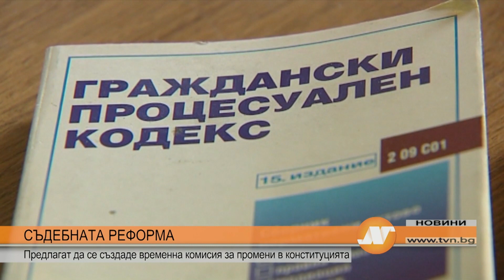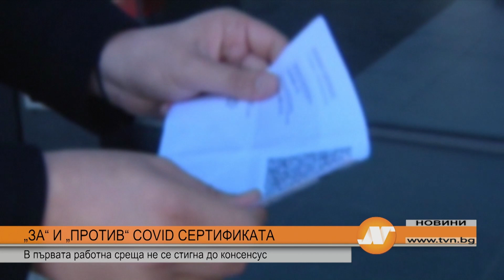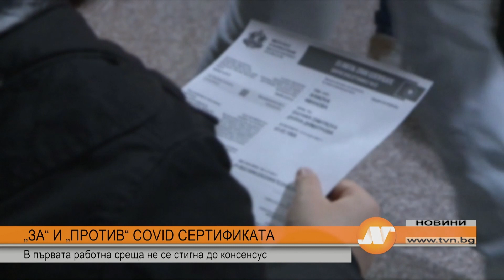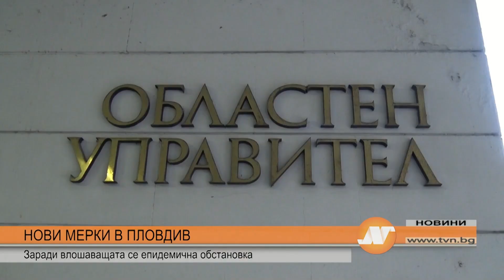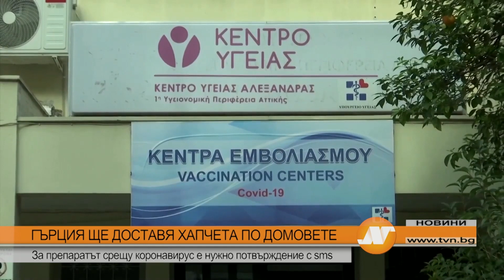Емисия новини на 28 януари